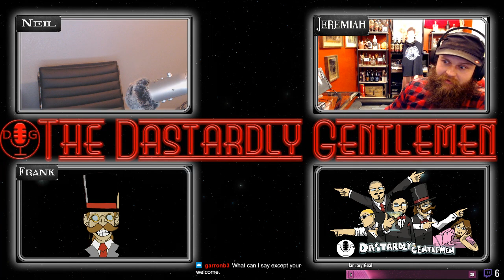Live Podcast - 1/30/19 - Masculinity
Frank, Jer, and Neil Talk about the Gillette advertisement that has got everyone talking!